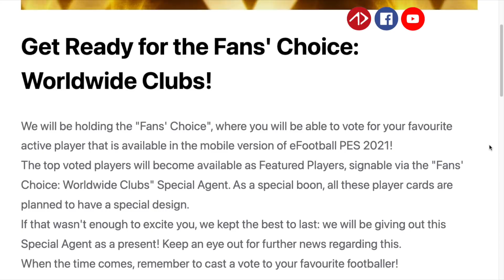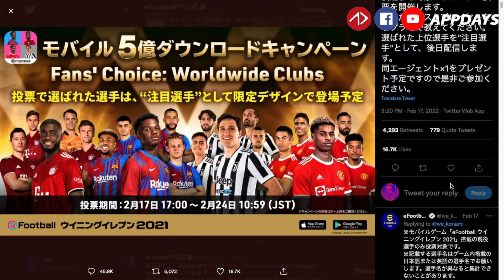คาดการณ์ฟีเจอร์ Fans' Choice: Worldwide Clubs | Featured Player